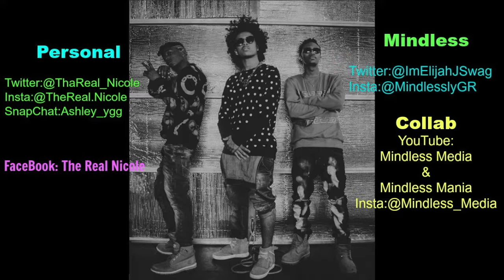What's been up wit MB? (SO MUCH)| Nicole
Mindless Experience Ep.1:
Mindless Experience Ep. 2: